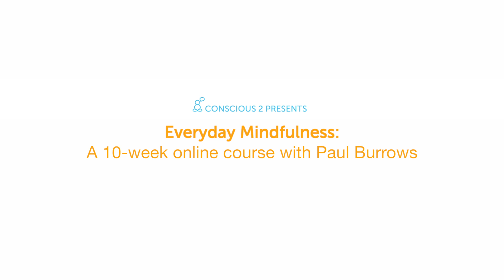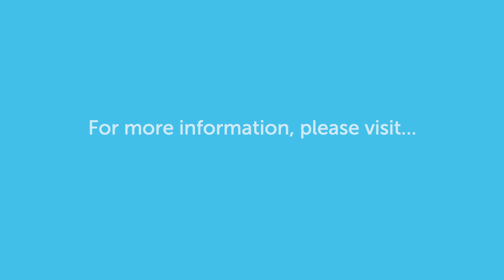Everyday Mindfulness - A 10-week online course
Everyday Mindfulness is a 10-week online course with Paul Burrows, hosted by Conscious 2